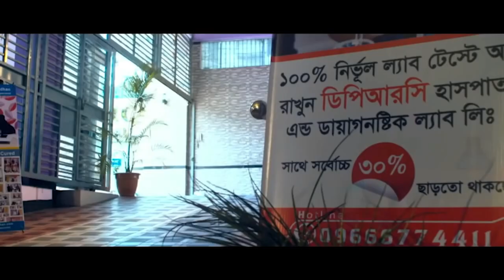কোমর ব্যথা, মেরুদন্ড ব্যথা PLID রোগী সুস্থ । Back pain, spinal pain PLID patient is Improved । DPRC